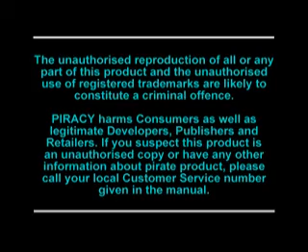Ran Soccer Germany PlayStation